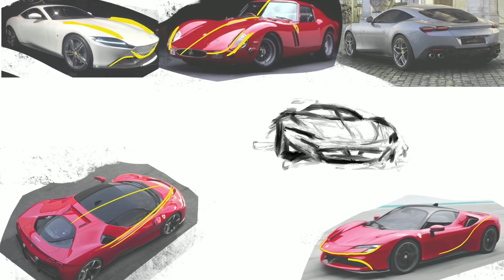Ferrari sketch - car design